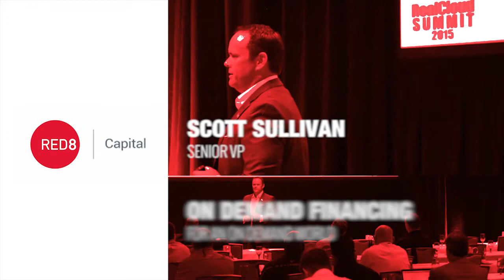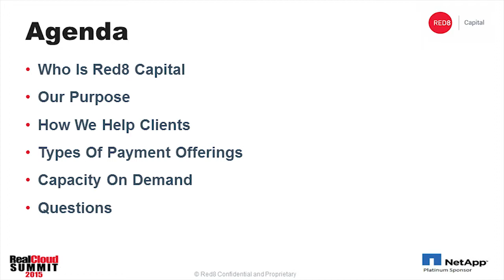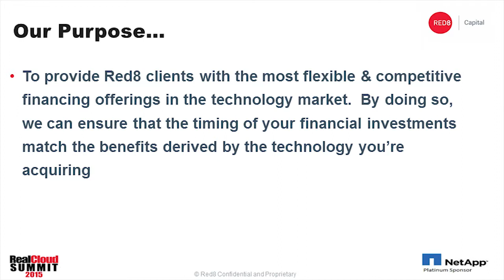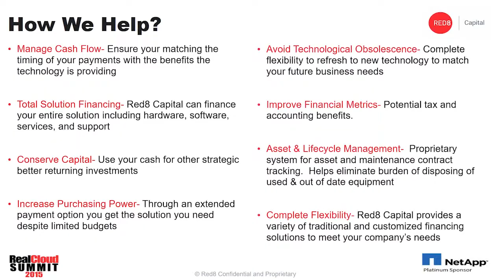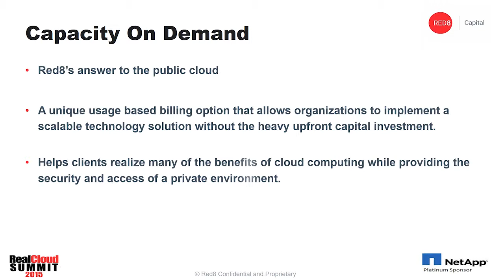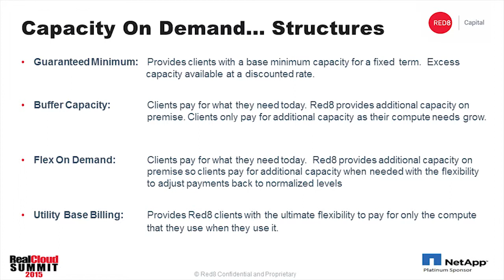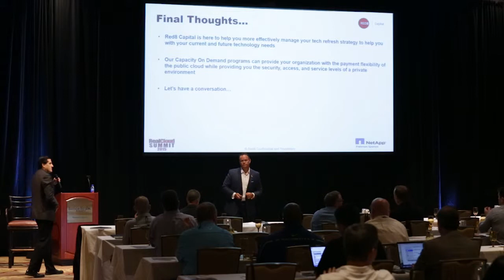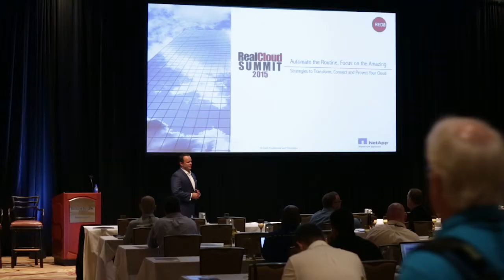On Demand Financing for an On Demand World - Scott Sullivan, Red8 Capital